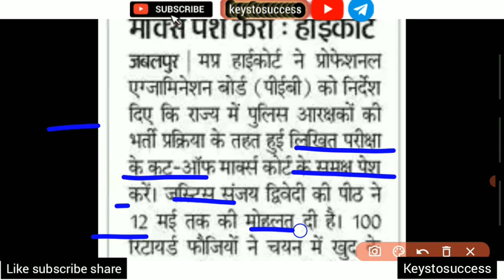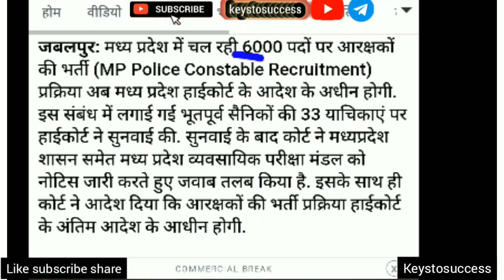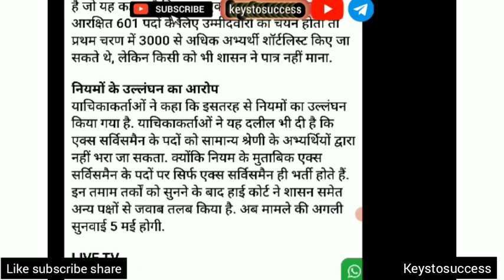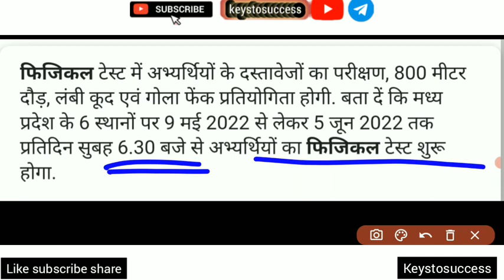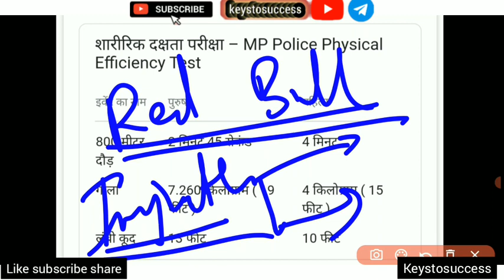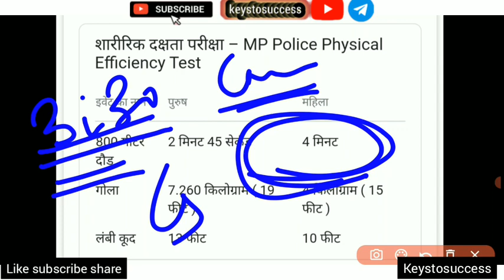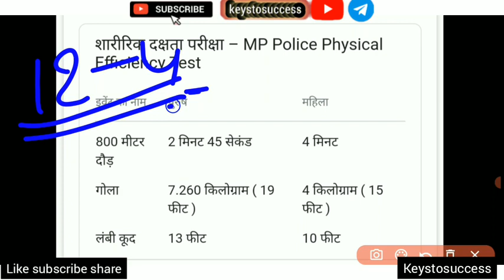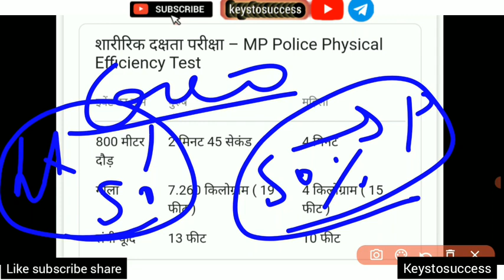Mp police Big News || Ex-Serviceman|| physical कैसे निकाले || हाई कोर्ट के अधीन हुई भर्ती || गलतियां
Mp police Big News || Ex-Serviceman|| physical कैसे निकाले || हाई कोर्ट के अधीन हुई भर्ती || ये गलतियां तो बिलकुल न करे वरना  फिजिकल से बाहर कर दिया जाओगे।

लड़किया फिजिकल कैसे निकलेगी , cut off के बारे में हाई कोर्ट ने क्या कहा ?

ex serviceman वालो के लिए बड़ी खुशखबरी,अगली सुनवाई में क्या होगा। जानने के लिए देखे ये वीडियो
अपने मित्रों के साथ जरूर share करे।

mp police
mp police answer key
mp police reasoninng

mp police new cut off 2022
mp police new bharti
mp police new pattern

mp police exam news
mp police exam paper
mp police exam today
mp police exam result
mp police exam paper 2022

mp police ex servicemen cut off
mp police ex servicemen quota
mp police ex servicemen
mp police constable ex servicemen
cut off
mp police result ex servicemen
ex servicemen quota in mp police si
mp police result 2022 ex servicemen